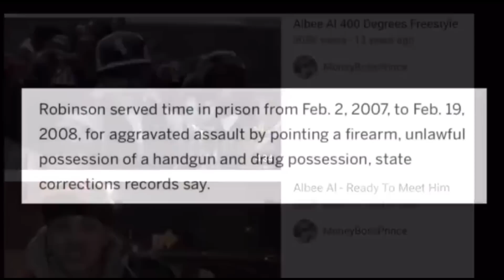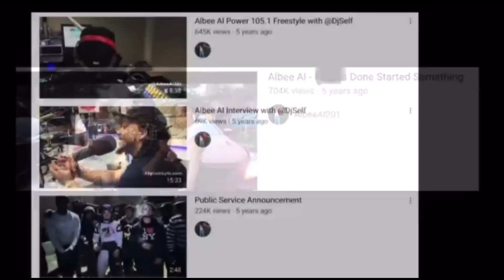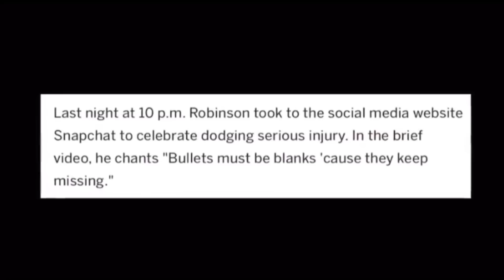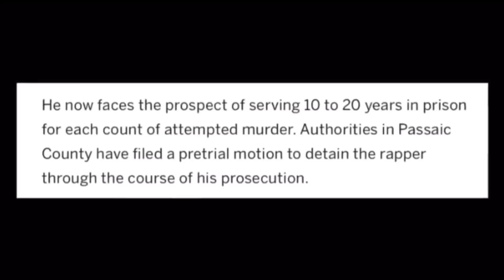8 Years After Murder Acquittal Jersey City Rapper Back Fighting For His Freedom..